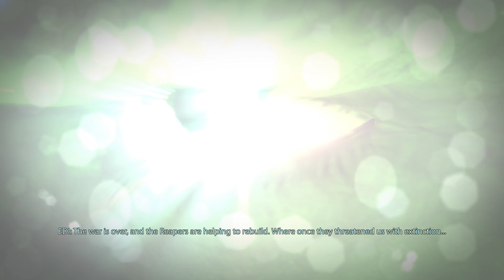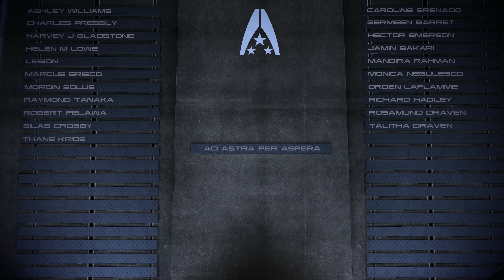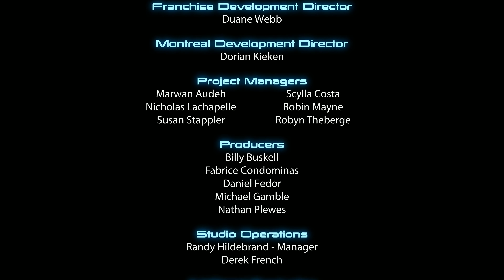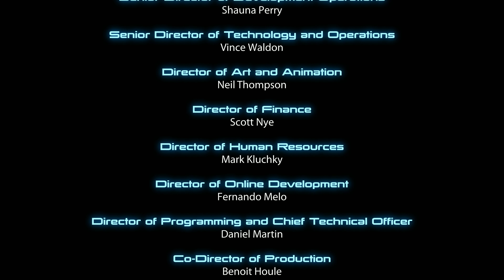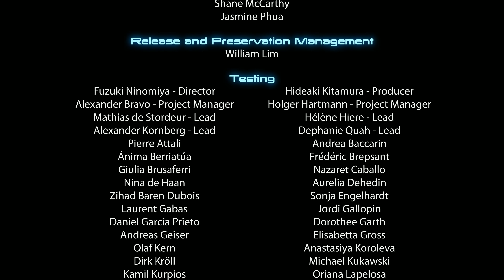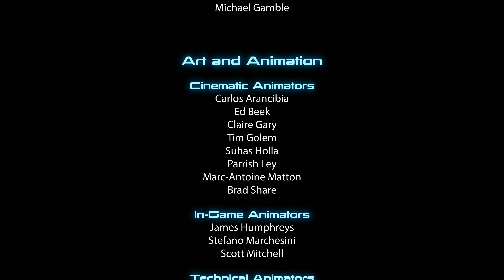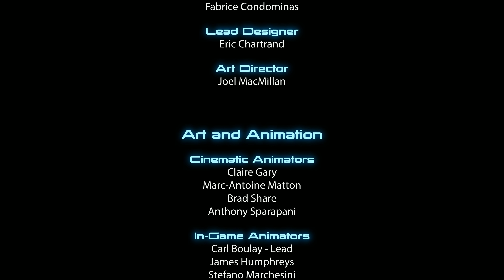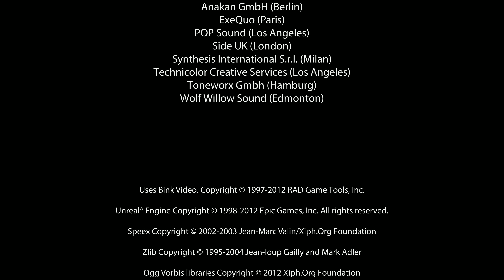Mass Effect 3 Synthesis Ending (4K 60 FPS)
Mass Effect 3 Synthesis Ending using JohnP's Alternate MEHEM.

00:00 - The Leviathan Intelligence
10:03 - The Walk
11:05 - The Choice
15:52 - The Epilogue
18:36 - The Memorial
20:31 - Credits
27:45 - Post-Credits Stargazer

Ending Choice: Synthesis
Effective Millitary Strength (EMS): 8305
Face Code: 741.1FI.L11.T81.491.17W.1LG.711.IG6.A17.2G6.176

Mods Used:
- JohnP's Alternate MEHEM by JohnP - HelixSpiral
- Extended Final Anderson Conversation by JohnP - HelixSpiral
- Interface Scaling Mod and Add-On by Mgamerz
- A Lot Of Textures (ALOT) by CreeperLava and all the other artists and contributors to the mod
- Alliance Smexy Dress Blues - by Kani Hime / Giantmudcrab

PC Specs:
- Intel Core i9-9900K
- 32 GB DDR4 3200 MHz RAM
- nVidia GeForce RTX 2080 Ti 11 GB VRAM
- 1 TB Samsung 970 Pro NVMe M.2 SSD